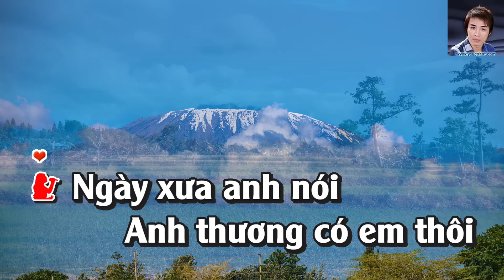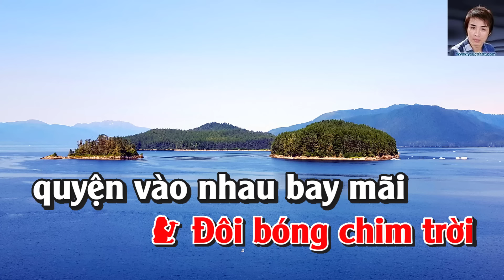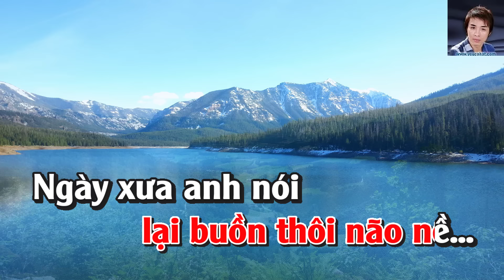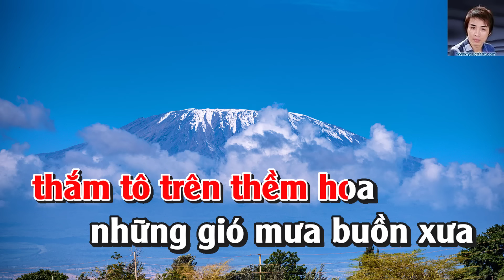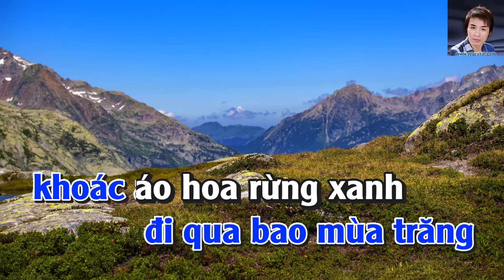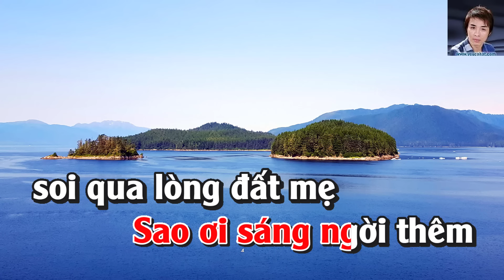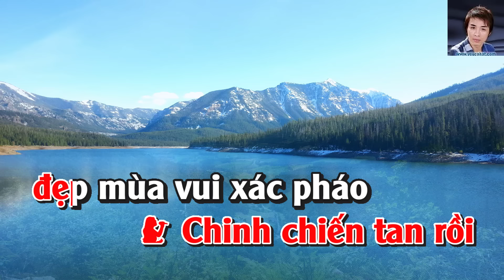Ngày Xưa Anh Nói Karaoke Song Ca Thiếu Giọng Nữ Nhạc Sống gia huy beat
bài hát  : Ngày Xưa Anh Nói
Sáng tác :  Thúc Đăng
Thể loại : nhạc sống  organ  karaoke